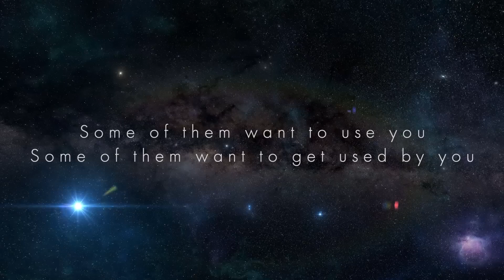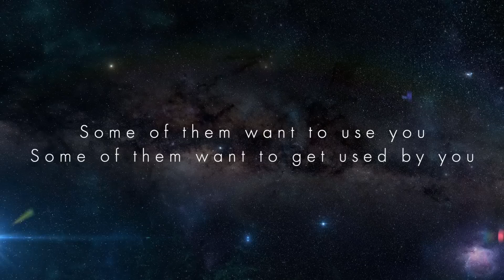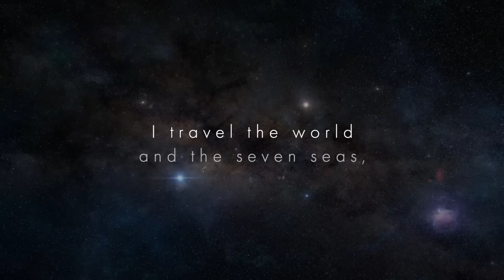Winati ft. Louise CS - Sweet Dreams (Are Made Of This) (Official Lyric Video)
Winati’s Cover version of the classic 80’s smash hit by Eurythmics is a whole new take on the song. Sweet Dreams is a perfect match for Winatis contemporary sound and Louise CS dreamy voice. We’re sure it will make a new generation of fans fall in love with this great song.

Official Channel of Linc Music

▶Lyrics:
I travel the world
And the seven seas,